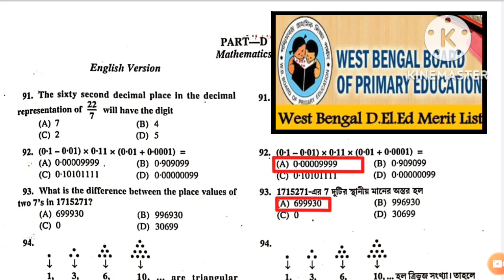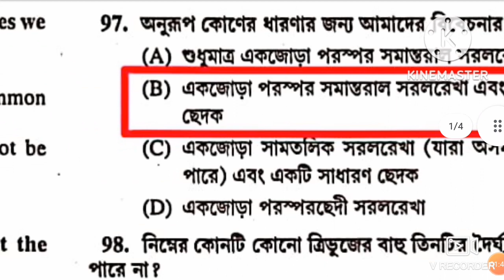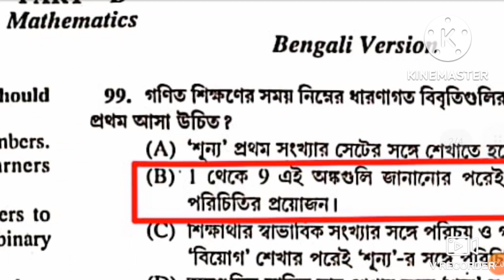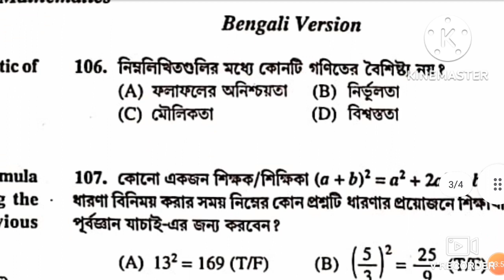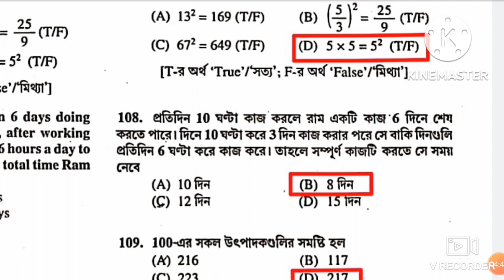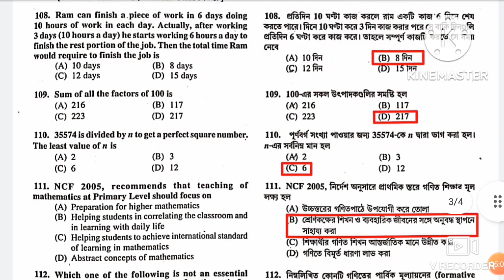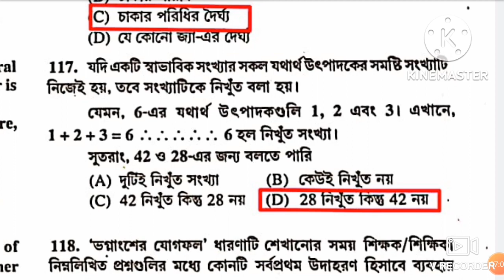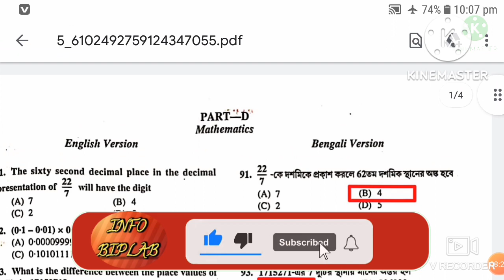Primary TET 2022 Answer Key || Primary TET Math Answer Key || Primary TET 2022 Question Paper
In this video I will discuss about Primary TET Answer Key..